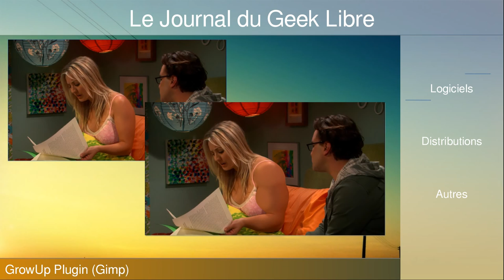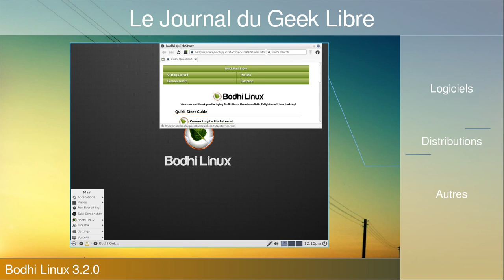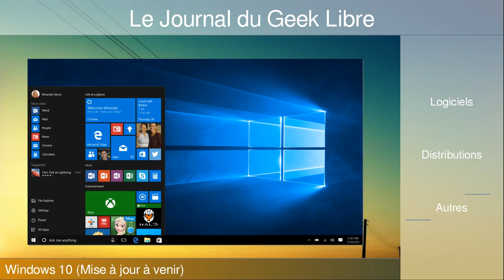Le Journal du Geek Libre N°17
Comme chaque semaine, le journal du Geek Libre avec les nouveauté de la semaine.
Dites dans vos commentaire vos réactions aux articles!